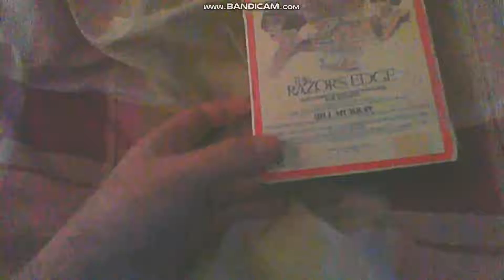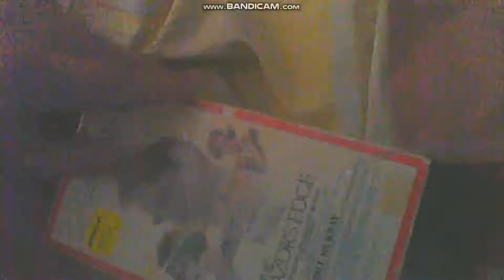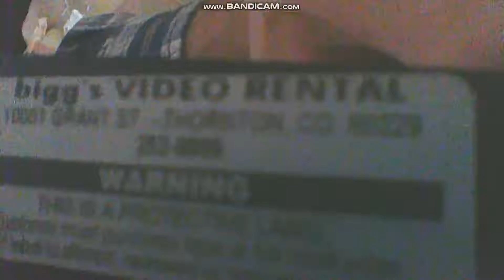A Sixth VHS Surprise Video for January?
Boy am I on a roll this month! I must have been in such a hurry to dispose myself of the thought of 2020.